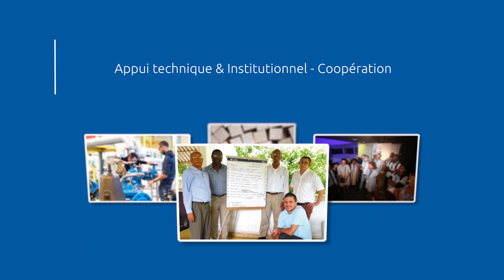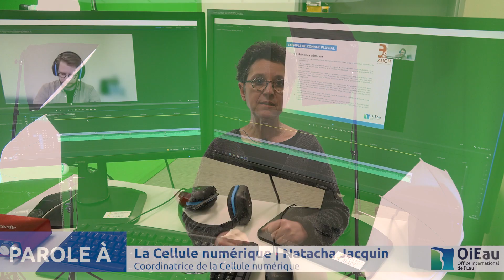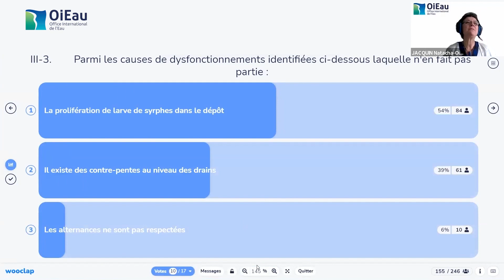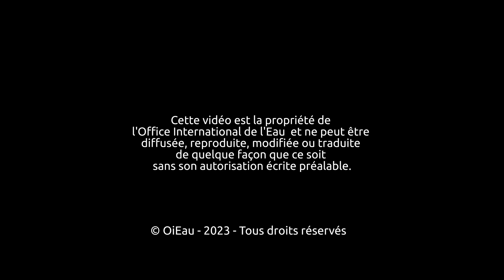[Episode 6] Parole à... la Cellule numérique - Français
Parole à la Cellule numérique de l'Office International de l'Eau (OiEau).